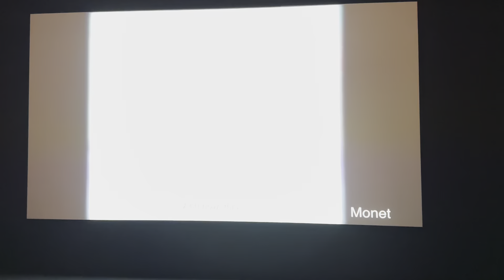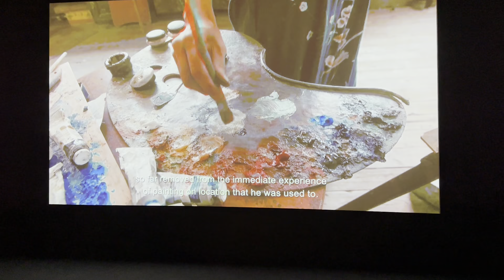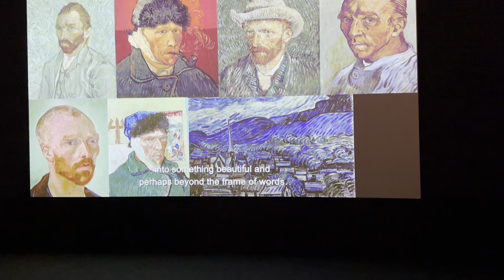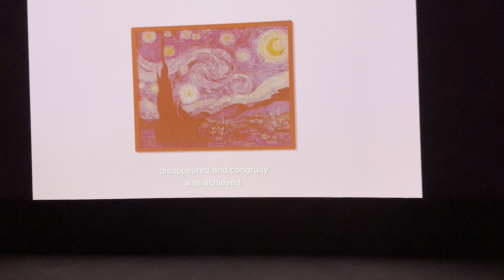Van Gogh the immersive experience london UK | One of the documentaries